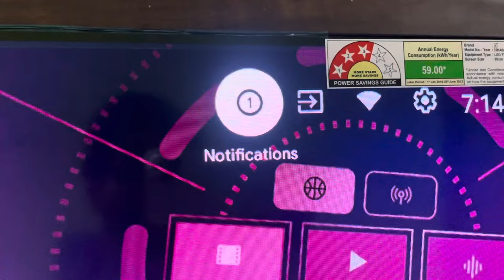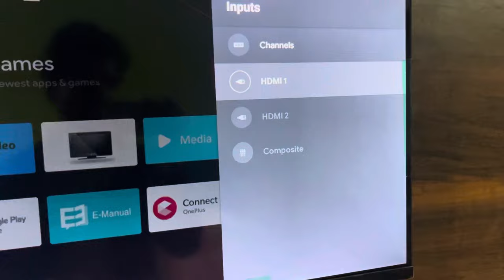How to connect CCTVDVR with android TV with the help of HDMI cable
If you want to connect your android TV with CCTVDVR with the help of HDMI cable, here is the full video…
agar Aap Apne android TV Ko CCTV camera Se connect Karna Chahte Hain aur connect Karne ke Liye HDMI cable Ka use Kar Rahe Hain to hum Aapko Batane wale Hain Ki HDMI Kewal Ki Madad se Kaise Aap android TV PerApneCCTV camera Ko play Kar Sakte Hain ￼